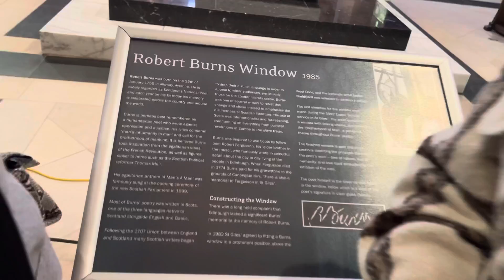Beautiful church @ ￼ Edinburgh Scotland -best City